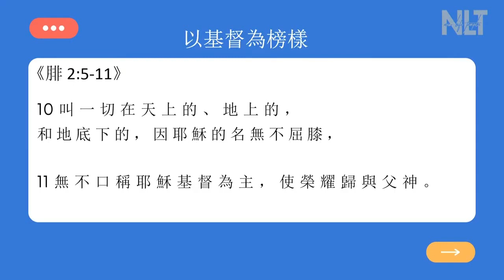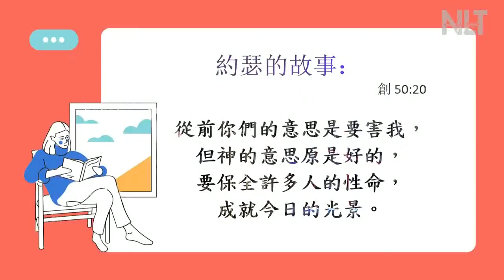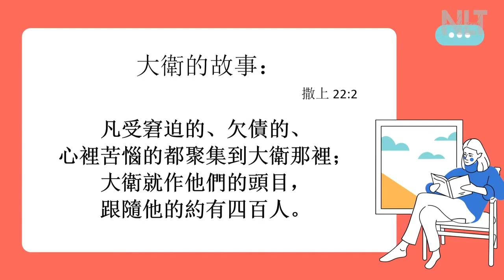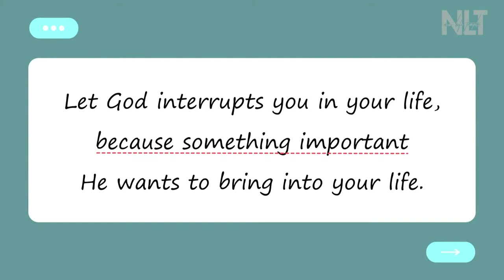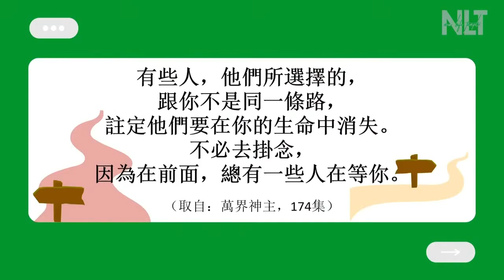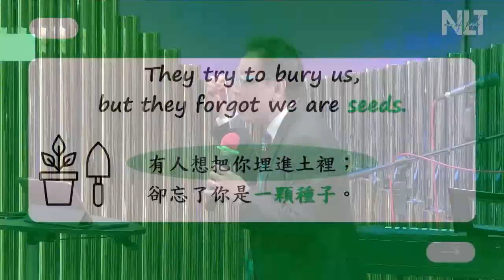生命的破碎和提升 王生堅牧師博士@ 5th Dec, 2021 clip1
新生命堂
地址：香港中環干諾道中 15-18 號大昌大廈 4 字樓
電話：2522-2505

歡迎奉獻支持本會
請把奉獻直接傳入本會賬戶，然後把入數紙或填妥「奉獻資料表格」

銀行戶口︰中國工商銀行(亞洲) (072 )
                    Industrial and Commercial Bank of China (Asia) Limited
戶口名稱：新生命堂（The New Life Temple）
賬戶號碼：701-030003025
轉  數  快：0908145